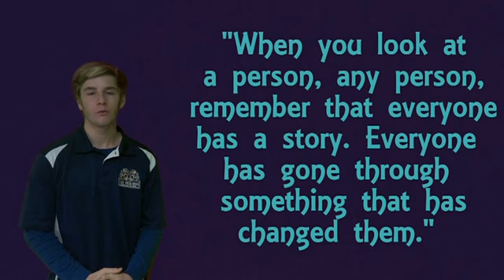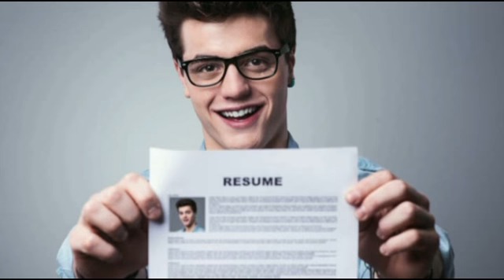Foley High School Morning Announcements for November 14, 2018